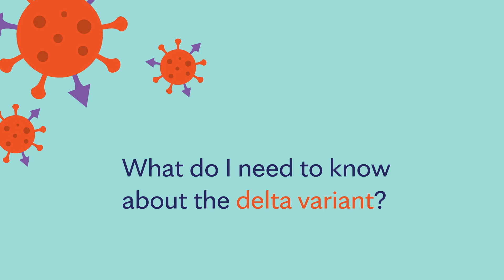Mayo Clinic Insights: The Delta Variant and Its Impact on Children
Dr. Nipunie Rajapakse, Pediatric Infectious Disease, discusses the Delta variant of COVID-19, how it impacts children, and how to protect children who can’t yet get vaccinated for COVID-19 yet. For more information about COVID-19 and vaccinations,